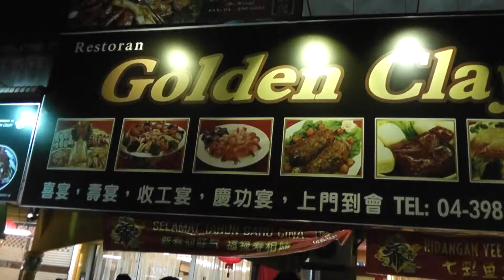04 2013 CNY Eve Dinner Sat 9 Feb 2013 No Song Golden Claypot